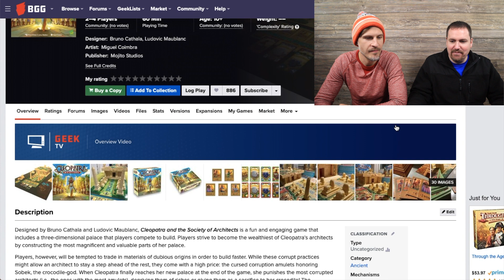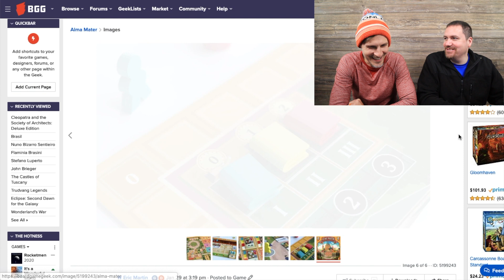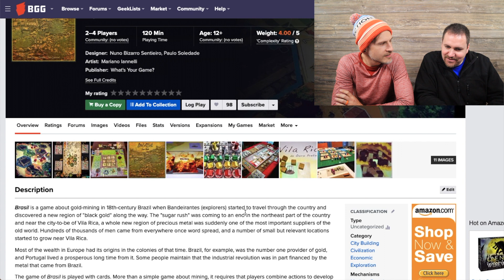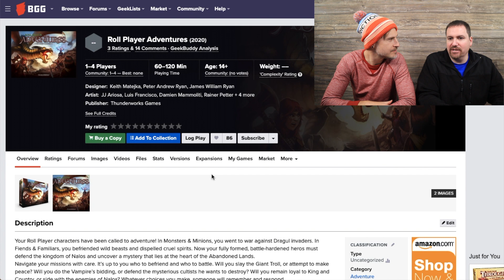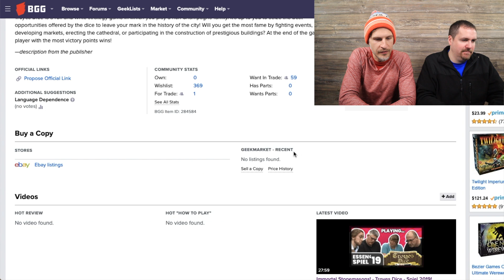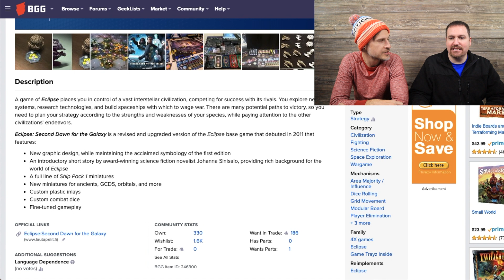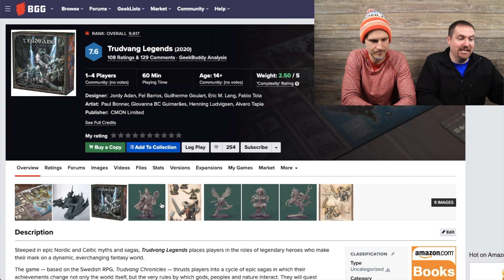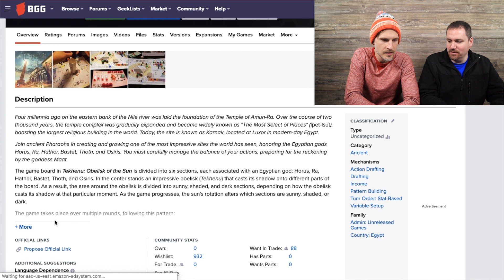Top 10 Anticipated Board Games of 2020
Dean and Jon share their top 10 anticipated board games of 2020.  Be sure to check out more content at meepletowngames.com.  Thanks for coming down to MeepleTown!